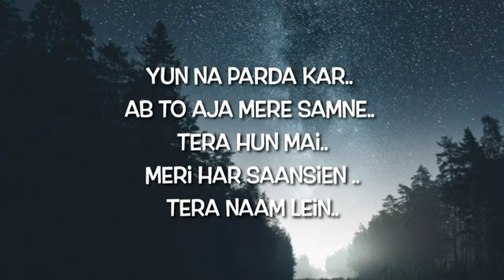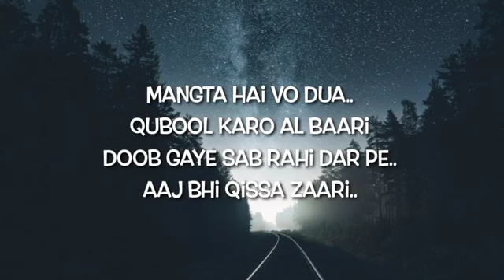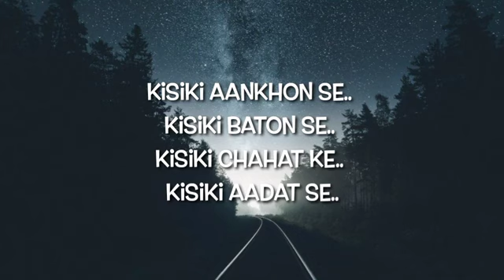Deewani Hum Nahi Hote Deewani Raat Aati Hai Song